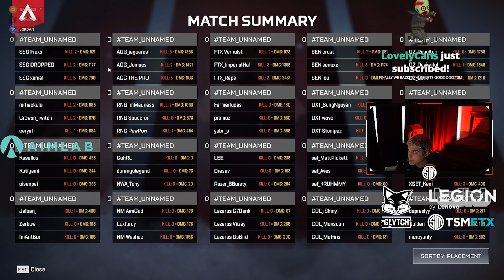TSM Imperialhal tries using the DEVOTION in algs | Imperialhal team in ALGS Pro League FIRST GAME